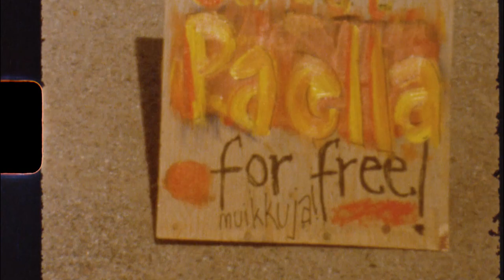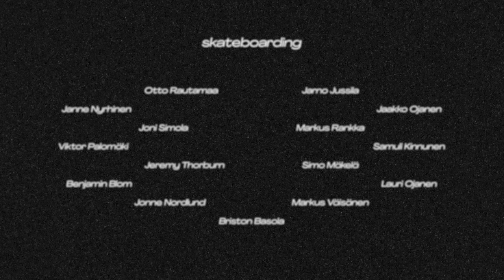ERG 20 YEARS -RETROSPECTIVE-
Film By
Vesa Ritola

Camera
Vesa Ritola
Mare Jatkola
Mappe Malinen
Mikko Huttunen
Aleksi Martikainen
Jouko Piipponen
Pekka Salmela
Lauri Ojanen
Jaakko Ojanen

Skateboarding

Mare Jatkola
Timo Kuulusa
Jussi Korhonen
Tim Husa
Pekka Salmela
Mappe Malinen
Vesa Ritola
Mikko Huttunen
Jukka Jokinen
Penna Salisma
Mikko Airaksinen
Jouni Leino
Eero Anttila
Viljami Koskipää
Miko Magnusson
Ville Nyström
Otto Rautamaa
Jarno Jussila
Janne Nyrhinen
Jaakko Ojanen
Joni Simola
Markus Rankka
Viktor Palomäki
Samuli Kinnunen
Jeremy Thorburn
Simo Mäkelä
Benjamin Blom
Lauri Ojanen
Jonne Nordlund
Markus Väisänen
Briston Basola

Music
Les Big Byrd -Reflex

El Rio Grind 2022